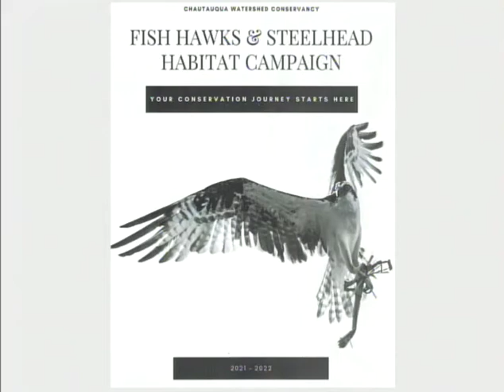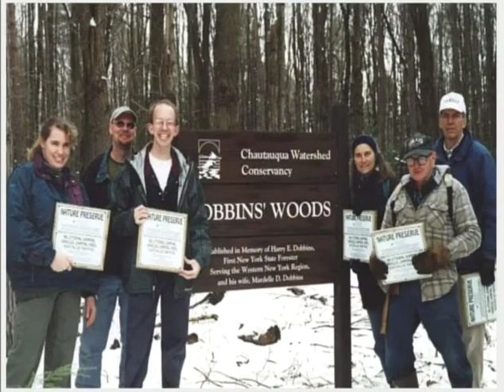Fresh Perspectives, Show #148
Guest:
John Jablonski
Discussion: Chautauqua Watershed Conservancy